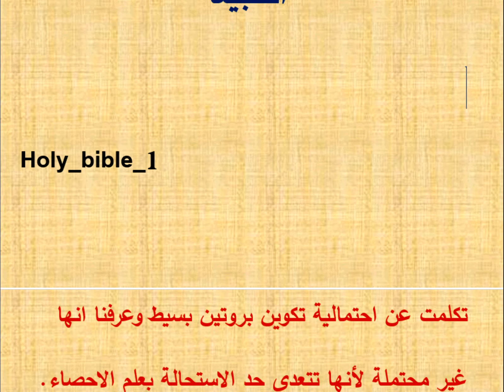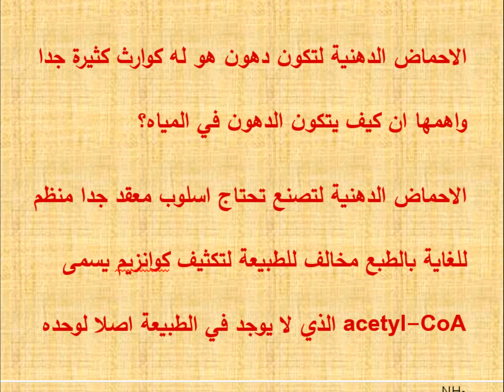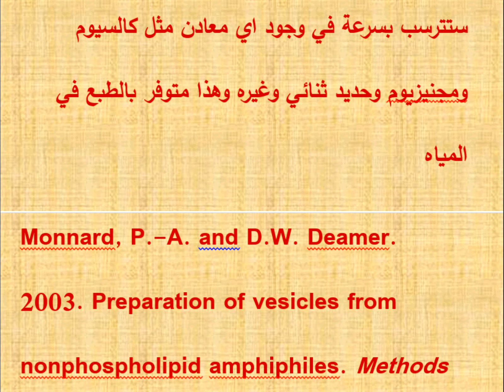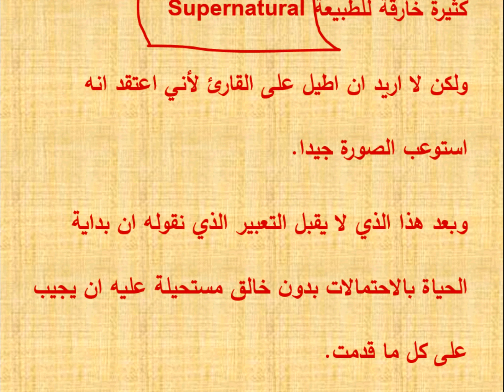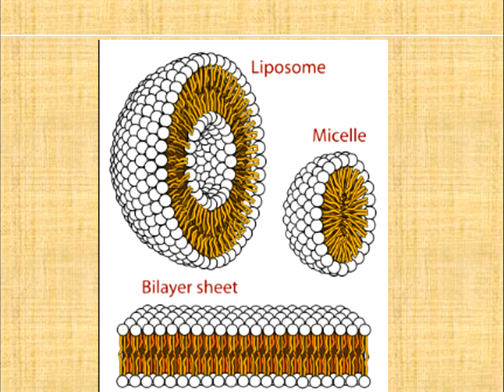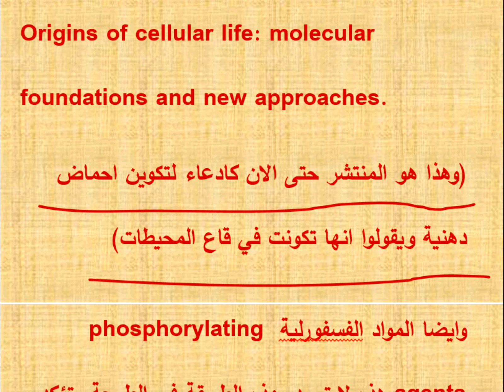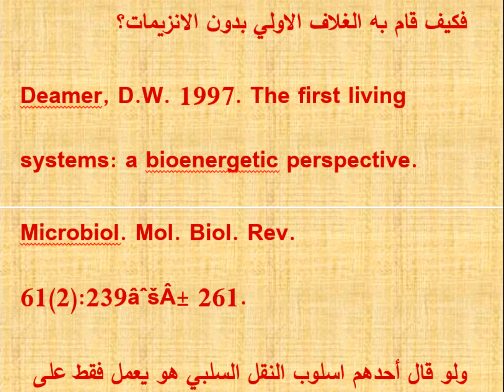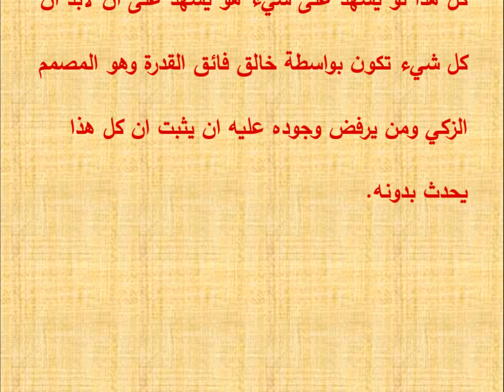التطور العضوي الجزء الخامس عشر وعدم إمكانية تكوين غلاف خلية في الطبيعة